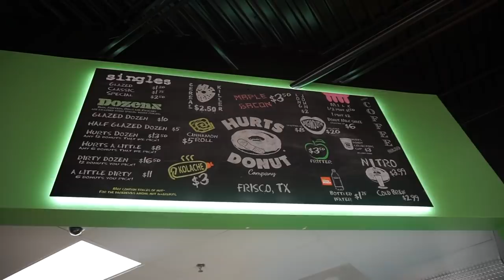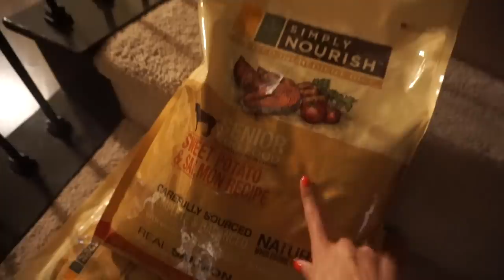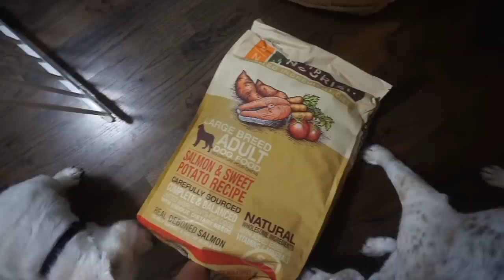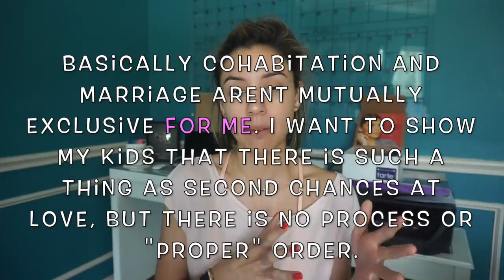VLOG | Cabinet reveal, beauty event, and oversharing - as per yooosh!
Hey hey you guys🐼💕!

❤️Random Details:
🐼Day 1 (Thursday)
•Can we get a petition going to get the beard back y’all?!

•Pajama - Victoria’s Secret
•Bralette - VIctoria’s Secret
•Green juice - Costco (delicious!)
•Leave a 💔 if you also have a complicated relationship with a parent!

•Eyes - Too Faced Gingerbread Spice palette
•Lips - Maybelline Chocolate Lust

•JCPenney Haul video - COMING SOON!
•JCPenney Lookbook - COMING SOON!

ºººººººººººººººººººººººººººººººººººººº

♥Let's chat!

ºººººººººººººººººººººººººººººººººººººº

ºººººººººººººººººººººººººººººººººººººº

ºººººººººººººººººººººººººººººººººººººº